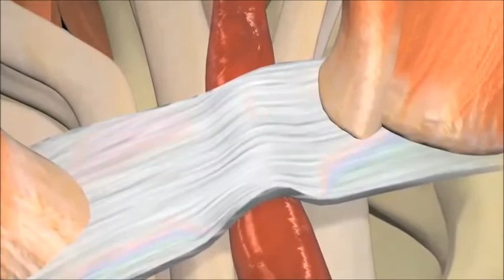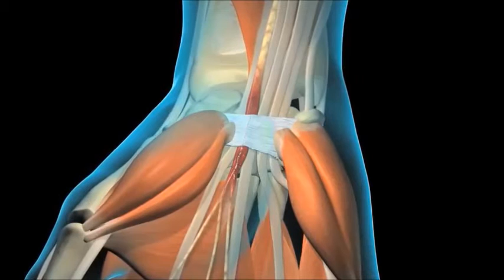Operácia karpálneho tunela-animácia. CHIROPRAKTIK Zdenko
Milé priateľky a milí priatelia, volám sa Zdenko Gašperák, som New Way terapeut a špecializujem sa na riešenie mnohých zdravotných ťažkostí. veľmi jemným , láskavým, ale zároveň efektívnym spôsobom.
Môžem u Vás zhodnotiť potrebu operácie, hlavne u skoliózy, výmene kĺbov a operácie chrbtice.
Ak máte zdravotné problémy, ktoré sa týkajú pohybového aparátu alebo vnútorných orgánov a máte snahu ich riešiť, môžete využiť naše terapie.
Ak sa chcete poradiť o svojom zdravotnom stave alebo konzultovať potrebu operácie, môžete kedykoľvek zavolať.
Viac informácií o našej práci nájdete na našej stránke uvedenej vyššie.
Ďakujem pekne za váš čas, ktorý venujete našim videám, vážim si to.
Zdenko.